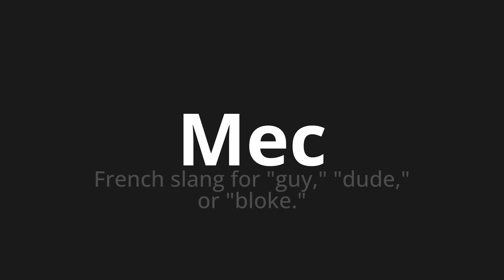How to pronounce Mec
Master the Pronunciation of 'Mec Which means guy' - which means : French Slang for "Guy," "Dude," OR "Bloke." 📝 with @BaguettePronunciation 🎓🗣️ - [Your Guide to French]

Learn to pronounce 'Mec' perfectly in French with our easy and engaging tutorial by @BaguettePronunciation! 📖📽️ In this comprehensive video, we provide you with native speaker examples 🗣️👂 and phonetic breakdowns 🎵 to ensure you get the pronunciation just right.

How to say Dude in French